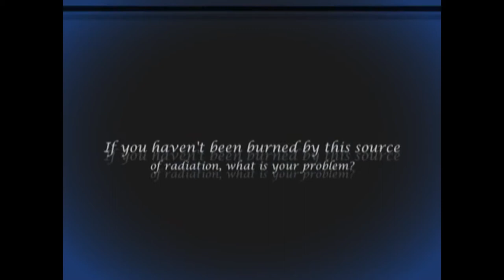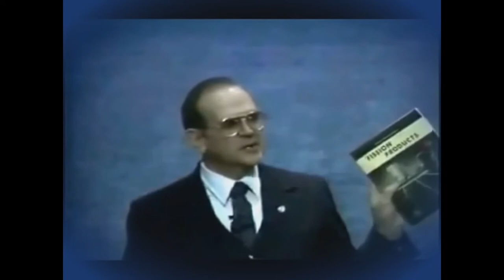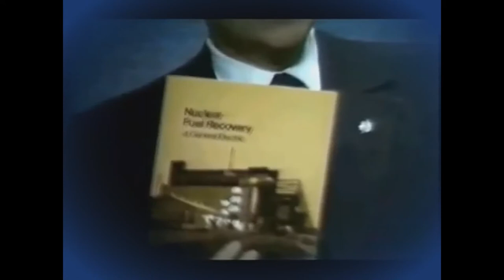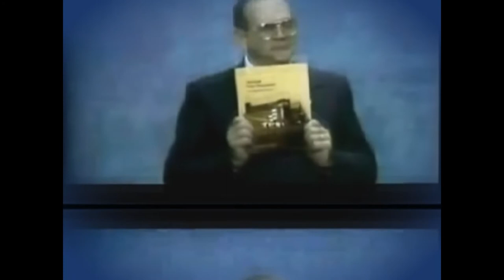The Grand Nuclear HOAX by Galen Winsor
We are dying though, so if not by nuclear radiation, then what?
Vaccines and chemtrails..  more to be seen on this later..
Thanks for thinking with me and take care!